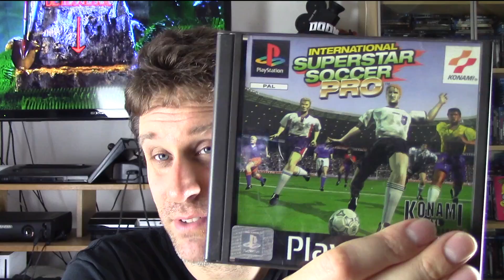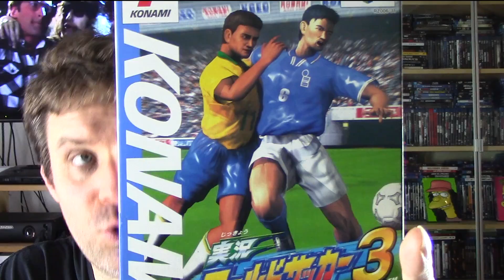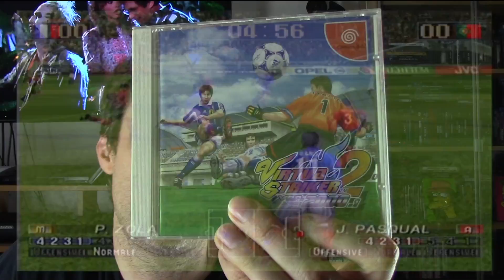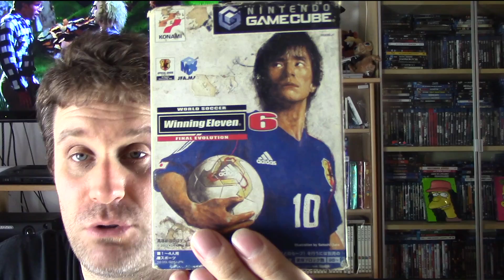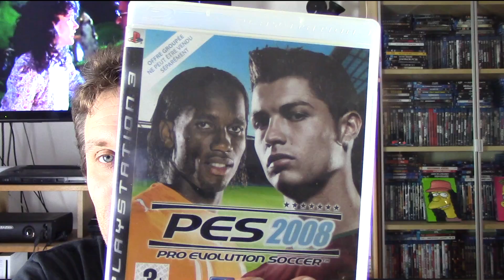Quels sont les jeux de foot qui t'ont marqués ?!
Dossier : Quels sont les jeux de foot qui t'ont marqués ?!